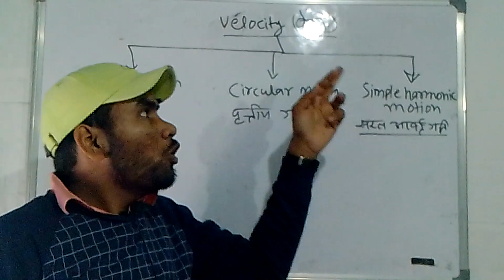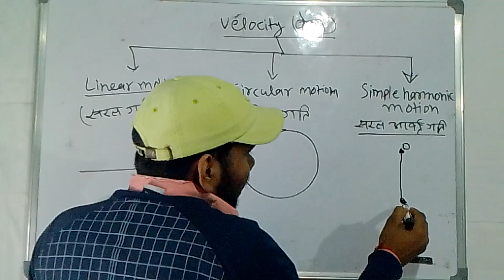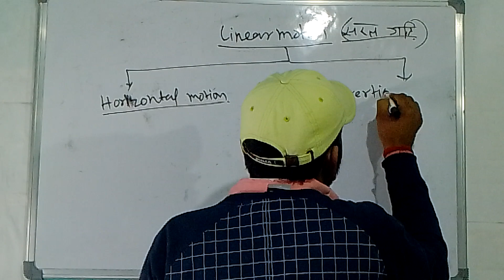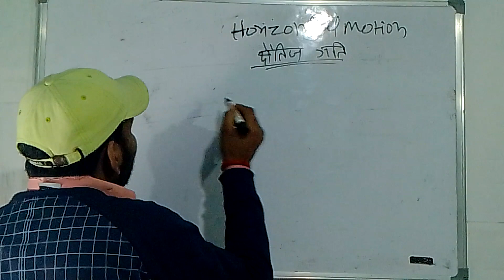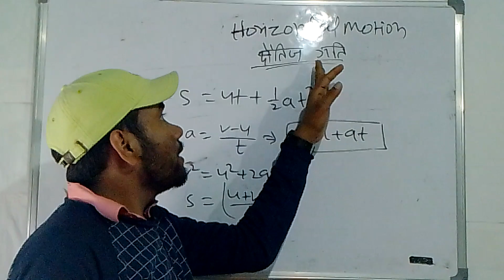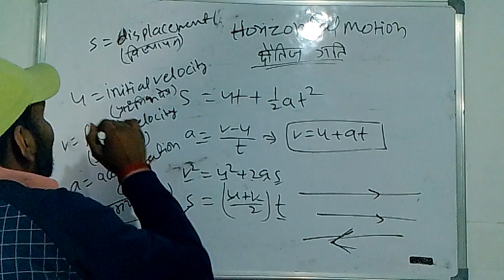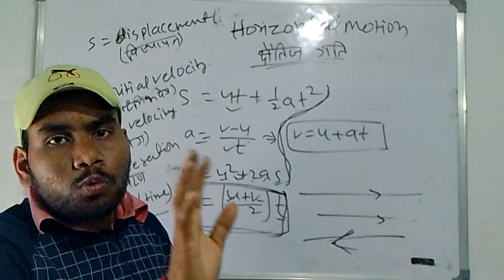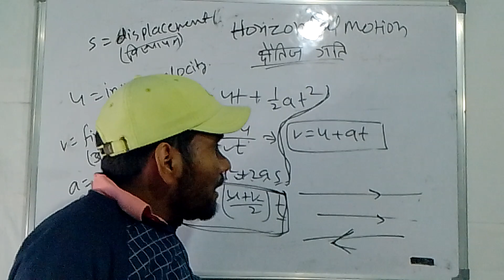Equation of Horizontal Motion, Speed& Velocity , class- 06, by-P. K. SINHA by- P. K. SINHA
Equation of Horizontal Motion, Speed& Velocity , class- 06, by-P. K. SINHA
 by- P. K. SINHA
 by- P. K. SINHA m/@pradeepphysicspatna
PRADEEP PHYSICS PATNA
(MUSALUMPUR HATT,  Patna)
FOR All competitive exams
Fully Science Foundation on YouTube channel
PRADEEP PHYSICS PATNA
(MUSALUMPUR HATT,  Patna)
Fully Science Foundation on YouTube